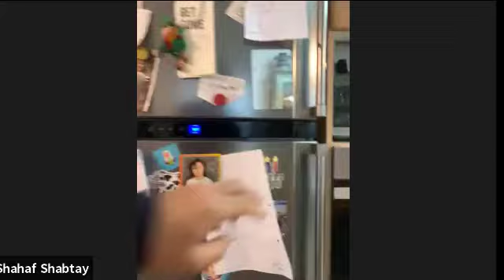Chef Shahaf Shabtay Cooks with El Al Colleagues @stayathome - שחף שבתאי - השף הראשי של אל על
World-famous Chef Shahaf Shabtay takes his El Al colleagues on a culinary experience during the world of stayathome to enjoy a taste of El AL Business Class.